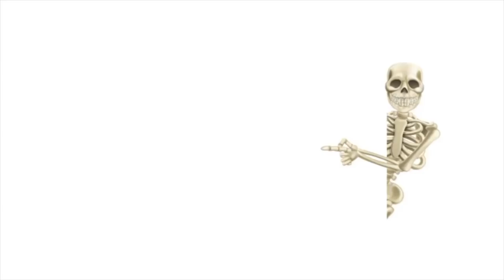FOUND THE PERFECT OUTFITS FOR MY BABY SHOWER (VLOGTOBER DAY 11)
♡ Tech Items!